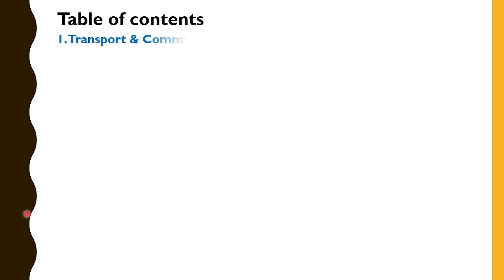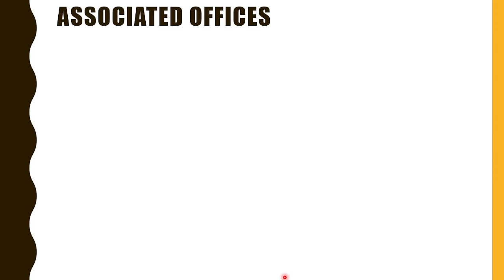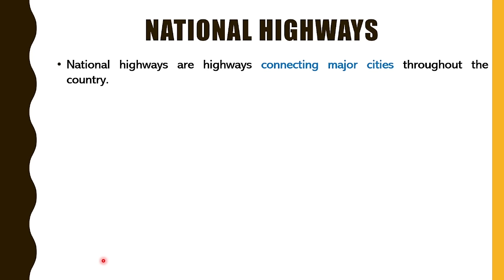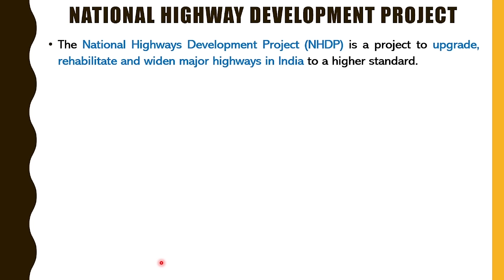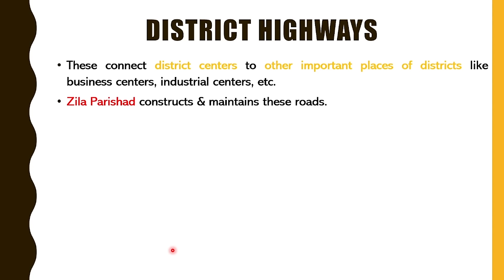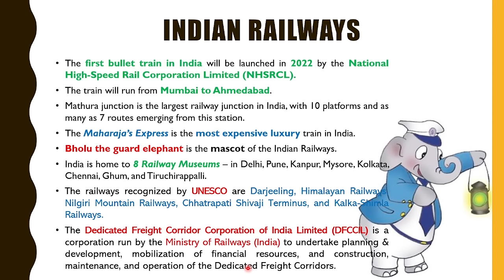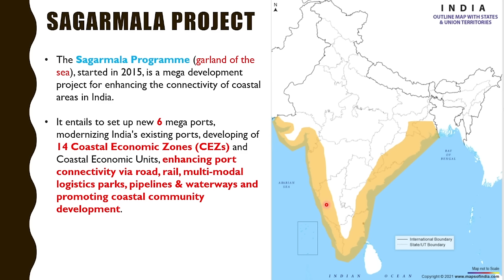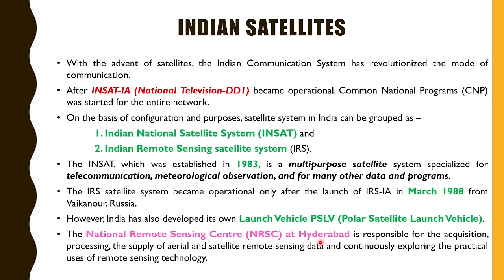Transport and Communication in India | ONE SHOT | By Tawqeer Sir | For All Competitive Exams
Transport Communication System in India By Tawqeer Sir
TNPSC (Tamil Nadu), BPSC (Bihar),
MPSC (Maharashtra Public Service Commission), WBCS (West Bengal Civil Service),UPPSC.
2. The Transport System in India
Road, Transport, National Highways, International Border Highways, Famous
Highway Projects, State Highways, District Highways, Village Roads, Project
Bharatmala
3. Pipelines
4. Indian Railways, Railway Zones and their Headquarters, Metro Rails (
5. Waterways Transport System in India
Major Inland Waterways by Inland waterways authority of India
12 Major Sea Ports in India
6. Air Transport System in India
7. Communication System in India
Postal System, Radio, Telegraph and Telephone Service in India, Television,
Print Media, Indian Satellites